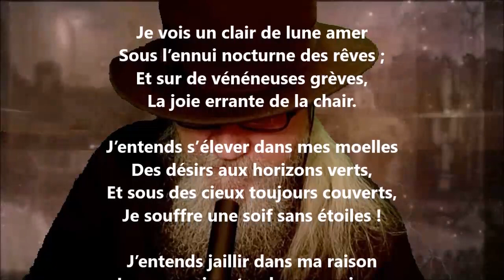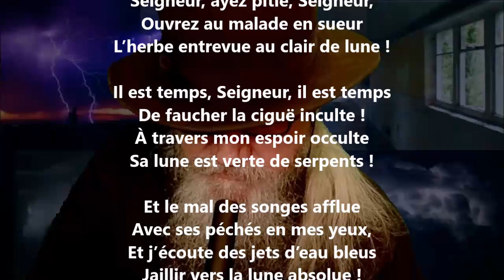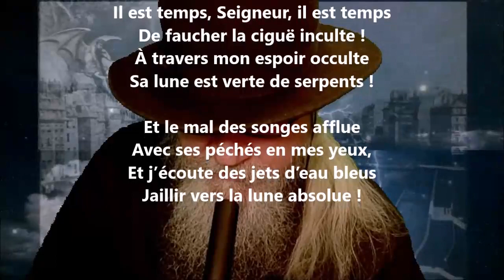Oraison nocturne - Maurice Maeterlinck lu par Yvon Jean